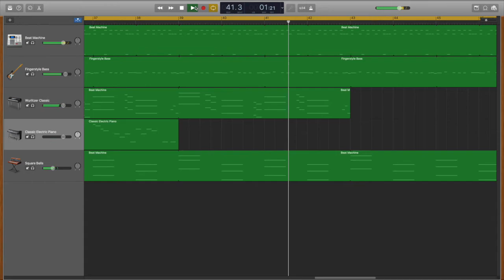Free Time - NPCat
...I had some free time so I made music...
And yes I do use GarageBand (^ω^)